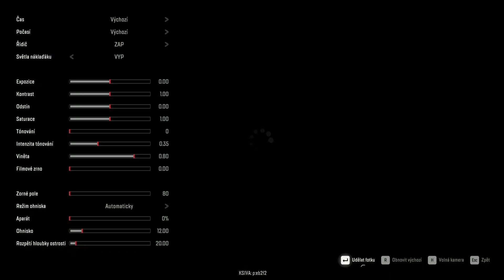PRŮZKUM BRITSKÉ KOLUMBIE 2 Duncen Bay SnowRunner CZ / SK GAMEPLAY SEASON 10 part262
Snowrunner cz Season 10 BRITSKÁ KOLUMBIE gameplay z pc simulátoru nákladních offroad automobilů. Dalo by se říct, že je to pokračování hry Spintires a Mudrunne, který byl v předchozích letech velmi úspěšný.

V tomto díle povezeme náklad do kamenolomu na mapě Spálený les, která je součástí 10 sezóny - phase 10.

Mapa : Duncan Bay
Lokace : Britská Kolumbie
Úkol :
Truck :